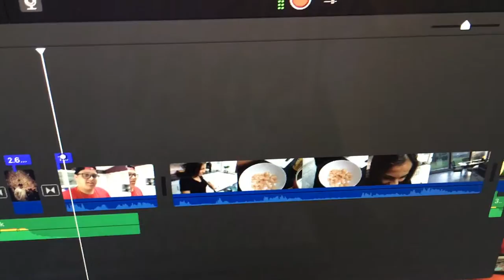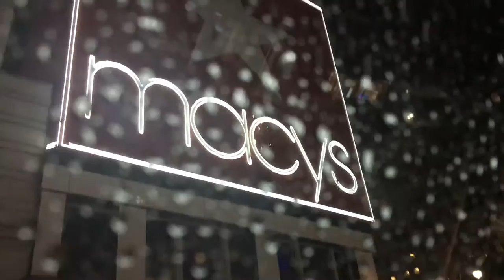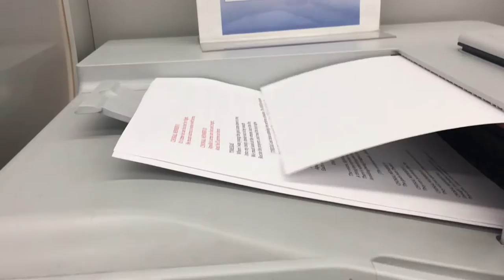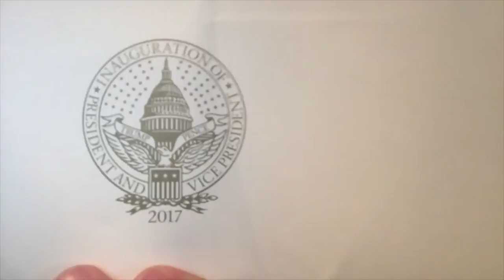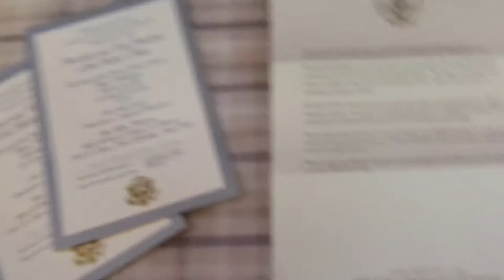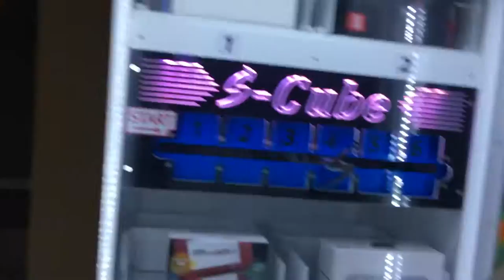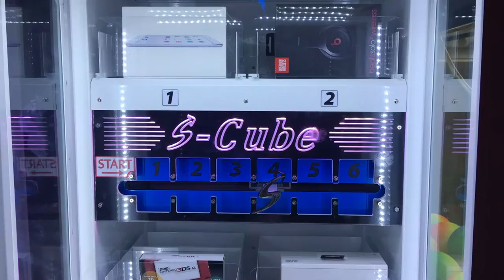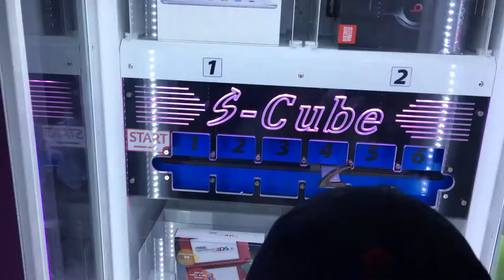SURPRISE!!! (C.S. Vlogs Season 6 #2)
BILLY JOEL CONCERT. WATCH TILL THE END THERE IS SOMETHING CRAZY THAT HAPPENS